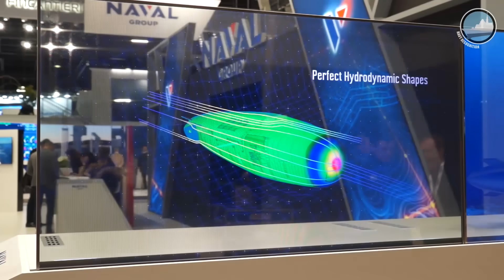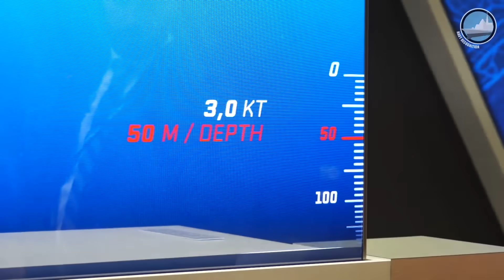Naval Group SMX-31 'The Electric' Concept Submarine at Euronaval 2018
Naval Group innovates to push the technological thresholds and reach the unequaled performances required to respond to the future submarine navies' stakes and presents the SMX®31 Electric, the totally stealth, enduring and invulnerable fully electric submarine, capable of meeting the operational challenges of tomorrow. The conception process of this concept ship respected the same demanding requirements of commercial submarines.